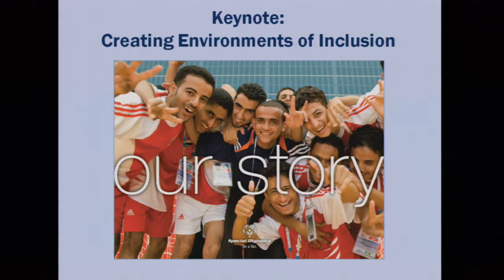Soeren Paulumbo & Danielle Liebl, "Creating Environments of Inclusion"